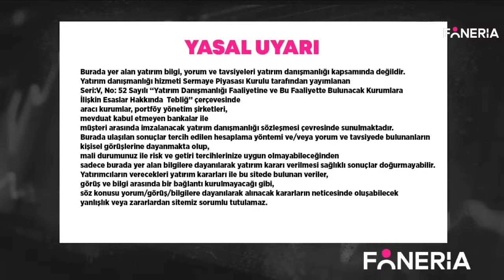GLOBAL PİYASALARDA BEKLENTİLER İ DR. HAKAN ÖZEROL & BAHAR ÖZMEN I FONERİA TV